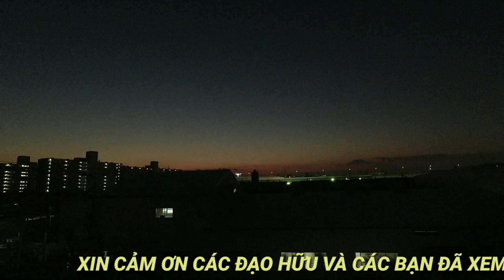MỘT NGÀY TU TẬP THEO PHẬT PHÁP!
Tu tập chuyển nghiệp theo phật pháp # cách chuyển hóa nghiệp khổ theo phật pháp # phật tử tại gia áp dụng pháp phật.